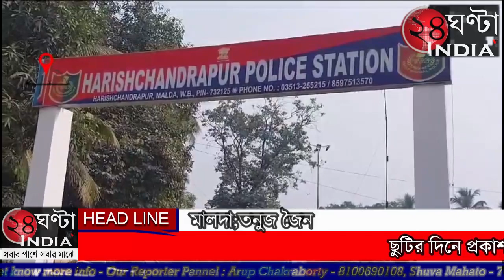24ghantaindiatv ।ছুটির দিনে প্রকাশ্য দিবালোকে দেদারে কৃষি জমি থেকে মাটি কাটার অভিযোগ।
24ghantaindiatv ফের প্রকাশে মাটি মাফিয়াদের দৌরাত্ম।ছুটির দিনে প্রকাশ্য দিবালোকে দেদারে কৃষি জমি থেকে মাটি কাটার অভিযোগ। ব্যাপক ক্ষতির আশঙ্কায় চাষিরা। চাষযোগ্য জমিতে কি ভাবে মাটি কাটার অনুমতি? ছুটির দিনেও কি ভাবে মিলছে ডিসিআর। উঠছে একাধিক প্রশ্ন। যদিও মাটি কাটার খবর পেয়ে পরবর্তীতে বিডিও এবং আইসি গিয়ে কাজ বন্ধ করে দেন। তৃণমূলের ছত্রছায়ায় মাটি মাফিয়াদের বাড়বাড়ন্ত অভিযোগ বিজেপির। কংগ্রেসের সিপিএম পরিচালিত পঞ্চায়েত সমিতিতে বেআইনি কিছু করতে দেওয়া হবে না দাবি বন ও ভূমি কর্ম্যাধক্ষ্যের প্রতিনিধির। এর সঙ্গে দলীয় যোগ নেই।প্রশাসন প্রশাসনের কাজ করবে মতামত তৃণমূলের।মালদা জেলার হরিশ্চন্দ্রপুর ১ নম্বর ব্লকের হরিশ্চন্দ্রপুর গ্রাম পঞ্চায়েতের পিপলা স্ট্যান্ডের সামনে চাষযোগ্য জমি থেকে এই মাটি কাটার অচিযোগ উঠেছে। সরকারি নিয়ম অনুযায়ী শনি এবং রবিবার বন্ধ থাকে মাটি কাটার কাজ। কিন্তু এক্ষেত্রে এদিন সকাল থেকেই চলছিল মাটিকাটা। ডিসিআর থাকলেও অনুমতি কি ভাবে মিলেছে উঠছে প্রশ্ন? এদিকে চাষযোগ্য জমি থেকে এই ভাবে মাটি কাটার ফলে ব্যাপক ক্ষতি হতে পারে ধান চাষে। আশঙ্কা চাষীদের।এই এলাকায় মাটি মাফিয়াদের দৌরাত্ম্য নতুন নয়।মাটি কাটা রুখতে ব্লকে ব্লকে গঠন হয়েছে বিডিও,আইসি এবং বিএলআরওর নেতৃত্বে তিন সদস্যের কমিটি। কিন্তু তারপরেও মাঝে মাঝে উঠে আসছে এই ধরনের অভিযোগ।যদিও মাটি কাটার খবর পেতেই বিডিও সৌমেন মন্ডল এবং আইসি গিয়ে মাটি কাটা বন্ধ করান। জোট পরিচালিত হরিশ্চন্দ্রপুর ১ নম্বর ব্লক পঞ্চায়েত সমিতির বন ও ভূমি কর্ম্যাধক্ষ্যার প্রতিনিধি আব্দুস শোভানের দাবি প্রশাসন অনুমতি দিলে খতিয়ে দেখেই দেবে।তৃণমূলের আমলে যা হয়েছে এখন হবে না। কেও অবৈধ ভাবে মাটি কাটলে কঠোর পদক্ষেপ নেওয়া হবে।তৃণমূলের দাবি এর মধ্যে দলীয় কোনো ব্যাপার নেই।তবে বিজেপির অভিযোগ এর পেছনে সম্পূর্ন তৃণমূলের মদত রয়েছে।